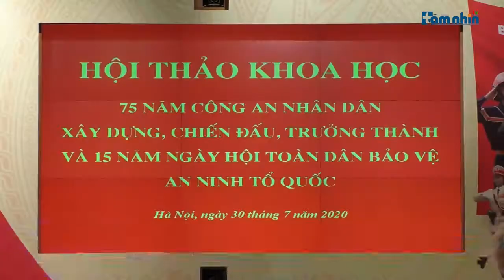75 năm CAND xây dựng chiến đấu trưởng thành và 15 năm ngày hội toàn dân bảo vệ an ninh tổ quốc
Tầm nhìn TV: Sáng 30/7/2020, tại Hà Nội, Bộ Công an tổ chức Hội thảo khoa học: "75 năm Công an nhân dân xây dựng, chiến đấu, trưởng thành" và 15 năm Ngày hội toàn dân bảo vệ an ninh Tổ quốc". Đồng chí Trần Quốc Vượng, Uỷ viên Bộ Chính trị, Thường trực Ban Bí thư dự và chỉ đạo.